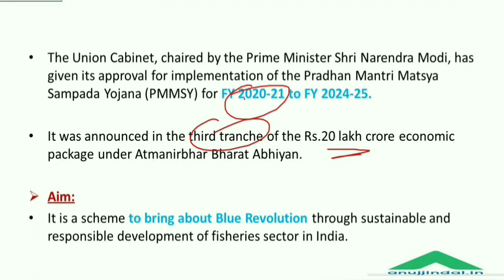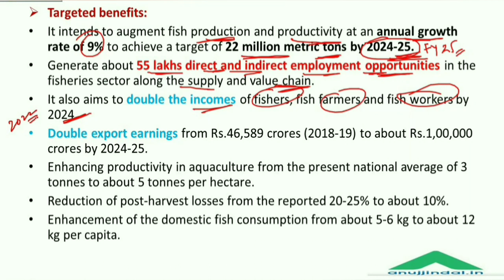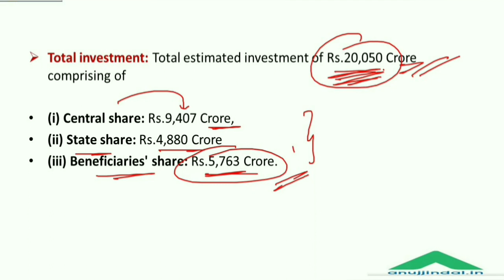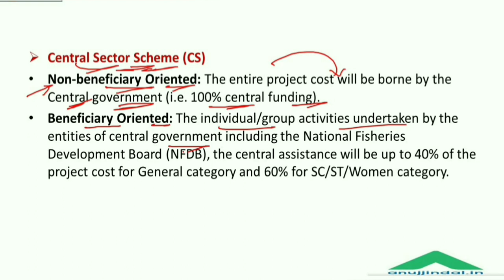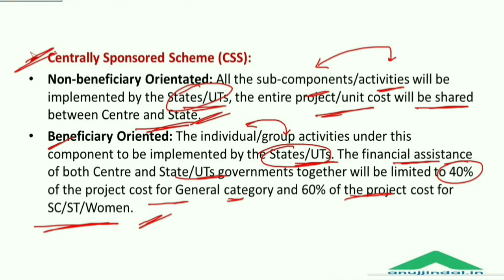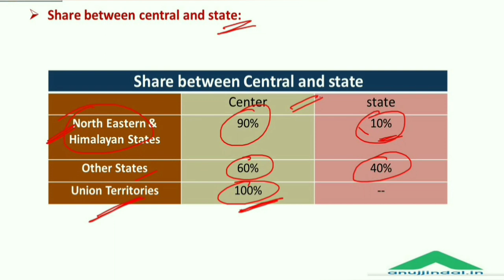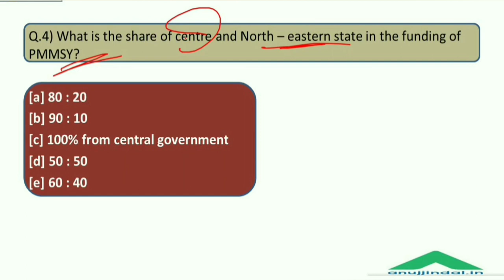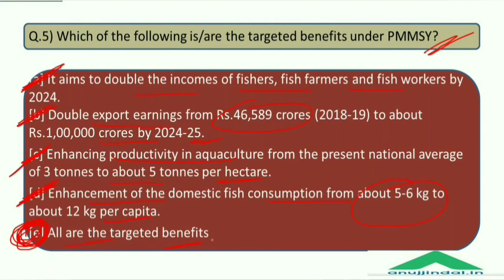Important Government Schemes | PM MATSYA SAMPADA YOJANA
In this session, I will bring to you the detailed analysis of recently launched PM MATSYA SAMPADA YOJANA.
We will also do some questions based on the same.